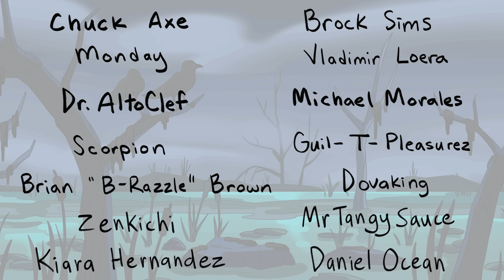Swamp Woman | SCP-811 (SCP Animation)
SCP-811 is a female, amphibious woman with rough pale green skin, and slimey oil slicked hair. It is able to excrete a toxic black fluid from its skin and mouth, which has proven to be extremely dangerous when brought into contact with exposed wounds...

If you enjoyed this episode of SCP: Tales From the Foundation, please comment telling us what you'd like to see next!

Original Authors:
►"Swamp Woman" based upon “SCP-811” written by Pig_catapult